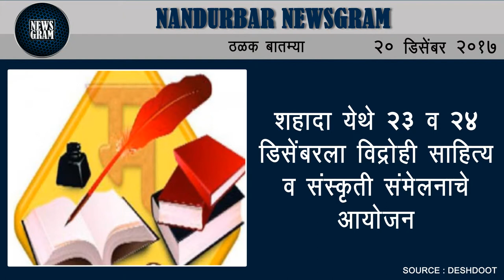Nandurbar Newsgram | Nandurbar News | Today's News Headlines | 20 December 2017